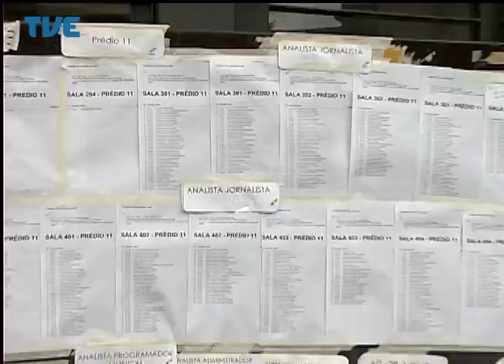Jornal da TVE - Primeira Edição - 05/05/14 Bloco 2